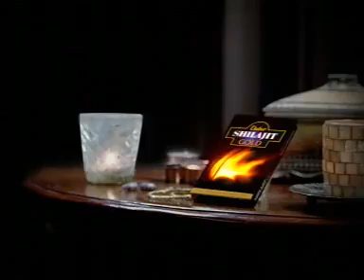Dabur Shilajit Gold 1